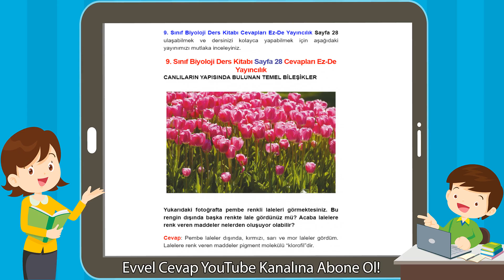9. Sınıf Biyoloji Ders Kitabı Sayfa 28 Cevapları Ez-De Yayıncılık